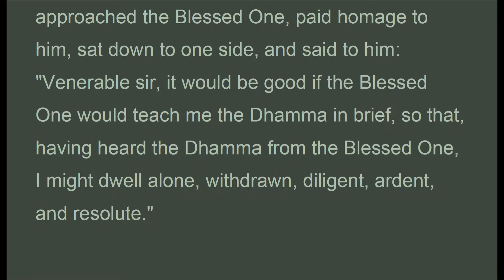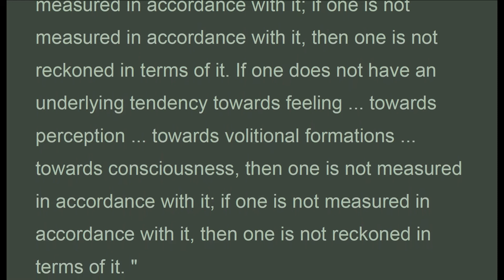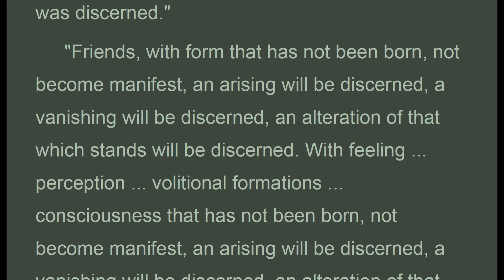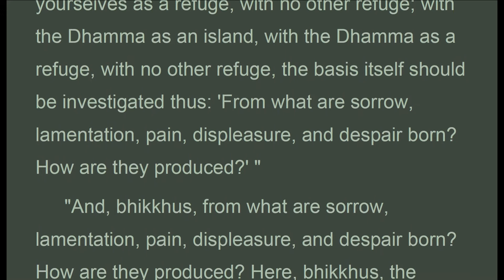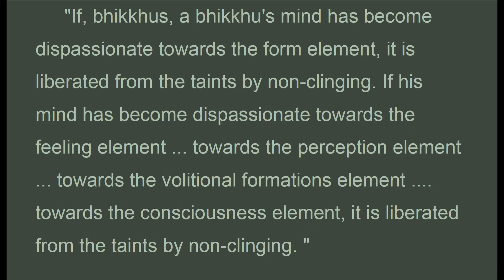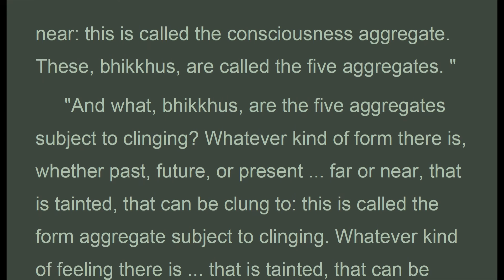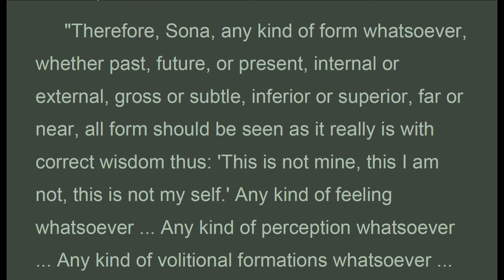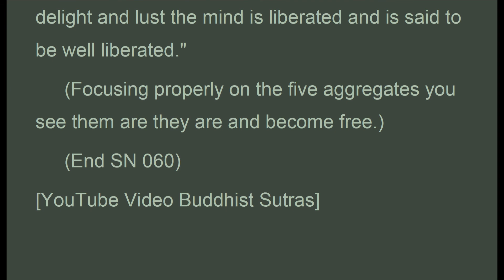SNx_060 (SN.22.34-SN.22.52), Bhikkhu Bodhi 2000, Samyutta Nikaya, SN (Apr 2020, Audio Texts)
Part III The book of aggregates (Khandhavagga)
Chapter 1 Khanda Samyutta (On the aggregates)
060 (SN.22.34-SN.22.52)
SN.22.34 Dutiyanatumhaka Sutta: Not Yours (2)
 (This sutta is identical with the preceding one except that it omits the simile.)
SN.22.35 Annatarabhikkhu Sutta: A Certain Bhikkhu (1)
 At Savatthi. Then a certain bhikkhu approached the Blessed One, paid homage to him, sat down to one side, and said to him: "Venerable sir, it would be good if the Blessed One would teach me the Dhamma in brief, so that, having heard the Dhamma from the Blessed One, I might dwell alone, withdrawn, diligent, ardent, and resolute."
 "Bhikkhu, if one has an underlying tendency towards something, then one is reckoned in terms of it. If one does not have an underlying tendency towards something, then one is not reckoned in terms of it." "Understood, Blessed One! Understood, Fortunate One!"
 "In what way, bhikkhu, do you understand in detail the meaning of what was stated by me in brief?"
 "If, venerable sir, one has an underlying tendency towards form, then one is reckoned in terms of it. If one has an underlying tendency towards feeling, then one is reckoned in terms of it. If one has an underlying tendency towards perception, then one is reckoned in terms of it. If one has an underlying tendency towards volitional formations, then one is reckoned in terms of them. If one has an underlying tendency towards consciousness, then one is reckoned in terms of it. "
 "If, venerable sir, one does not have an underlying tendency towards form, then one is not reckoned in terms of it. If one does not have an underlying tendency towards feeling ... towards perception ... towards volitional formations .., towards consciousness, then one is not reckoned in terms of it. It is in such a way, venerable sir, that I understand in detail the meaning of what was stated by the Blessed One in brief."

1. Thanh Tinh Dao (Oct 2019) Chữ Đọc
2. The Path of Purification (Oct 2019) Audio Text
3. Kinh Vien Giac (Oct 2019) Chữ Đọc
4.Sutra of Complete Enlightenment (Oct 2019) Audio Text
5. Kinh Lang Nghiem (Oct 2019)
6. Kinh Duy Ma Cat (Oct 2019) Chữ Đọc
7. Shurangama Sutra (Oct 2019) Audio Text
8. Vimalakirti Nirdesa Sutra (Oct 2019) Audio Text
9. Phap Bao Dan KInh (Oct 2019) Chữ Đọc
10. Platform Sutra (Oct 2019) Audio Text
11. Kinh Kim Cang (Oct 2019) Chữ Đọc
12.Diamond Sutra (Oct 2019) Audio Text
13. Kinh Bat Nha (Oct 2019) Chữ Đọc
14. Large Sutra on Perfect Wisdom (Oct 2019) Audio Text
15. Truong Bo Kinh (Nov 2019) Chữ Đọc
16. The Digha Nikaya, Long Discourses (Nov 2019) Audio Text
17. Kinh Hoa Nghiem (Nov 2019) (có chữ)
18. Flower Adornment Sutra (Nov 2019) Audio Texts
19. Buddhism FAV Texts (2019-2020)
20. Trung Bộ Kinh, MN, 1-50 ( Dec 2019 Có Chữ)
21. Middle Length Discourses, MN, 1-50 (Dec 2019 Audio Texts)
22. Trung Bộ Kinh, MN, 51-100 ( Jan 2020 Có Chữ)
23. Middle Length Discourses, MN, 51-100 (Jan 2020 Audio Texts)
24. Buddhism FAV texts (Jan 2020)
25. Middle Length Discourses, MN, 101-152 (Jan 2020 Audio Texts)
26. Trung Bộ Kinh, MN, 101-152 ( Jan 2020 Có Chữ)
27. Buddhism FAV texts (Feb 2020)
28. Monk Must Remember
29. Dieu Phap Lien Hoa (Mar 2020)
30. Buddhism Fav texts (Mar 2020)
31. Lotus Sutra (Mar 2020)
32. Tương Ưng Bộ, SN.1.1... (Mar 2020)
33. Grouped Discourses, SN1.1... (Mar 2020)

1. Samyutta Nikaya (SN.7.1 to … ) Apr 2020
2. Kinh Tuong Ung (SN.7.1 to …) Apr 2020
3. Favorite Buddhist Texts (Apr 2020)